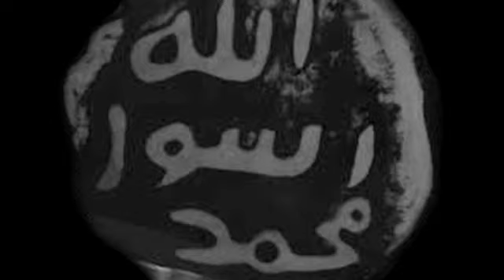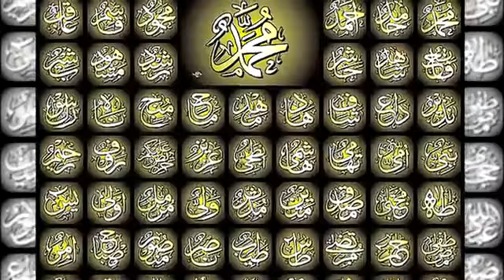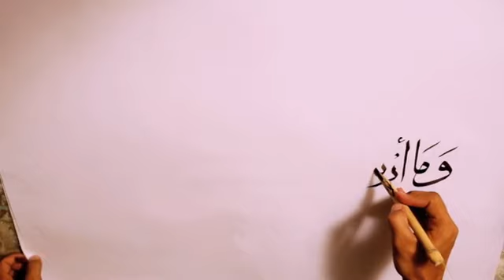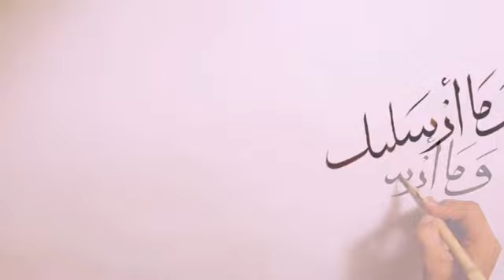Hadood e Tair e Sidra Rahat Fateh Ali Khan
nawal khan new naat
nawal khan new naat 2022
nawal khan new naats
nawal khan kalams
nawal khan naat sharif
new naats
naat sharif
naats new
naat 2022
new naat 2022 ki
nawal khan kamal aya
nawal khan nabi ka lab par
safa islamic
safa islamic naat
safa islamic new naats
safa islamic kalams
safa islamic new naat 2022
heera gold
naats
chor fikar duniya ki
chor fikr duniya ki chal madine chalte hain
nawal khan
nawal khan naats
nawal khan kalams
nawal khan new naat 2023
nawal khan naat 2023
nawal khan naat new
nawal khan nasheed
new naat
new naats
new naat 2023
new kalam
new kalams
naats new
naat sharif
heera gold manqabat
ramzan nasheed
chor fikr duniya ki
chor fikar duniya ki chal madine chalte hain